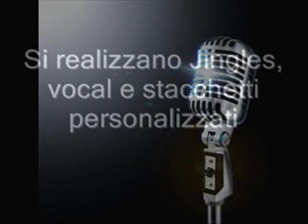Jingles Vocals Stacchetti Spot per dj personalizzati (08)